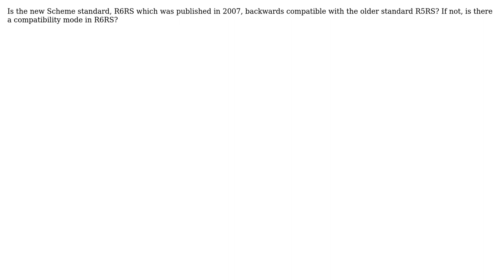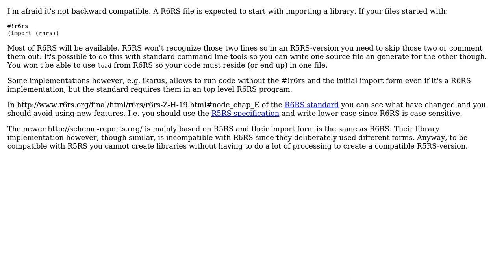Software Engineering: Is R6RS backwards compatible with R5RS?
With thanks & praise to God, and with thanks to the many people who have made this project possible! You are responsible for your own actions.